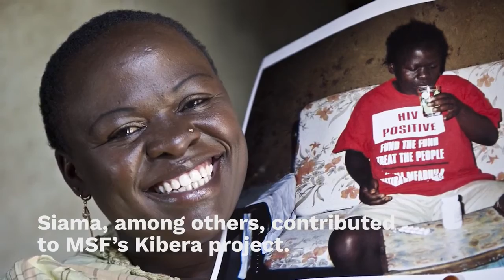KENYA Souvenirs from Kibera Siama's story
Your Comments  And Likes is Your  Feedback.
We Deliver Free Medical Facility to the World .
''WHO WE ARE ?WE ARE MSF DOCTOR WITHOUT BORDERS  ''

Médecins Sans Frontières (MSF; pronounced [medsɛ̃ sɑ̃ fʁɔ̃tjɛʁ] (About this soundlisten)), sometimes rendered in English as Doctors Without Borders, is an international humanitarian medical non-governmental organisation (NGO) of French origin best known for its projects in conflict zones and in countries affected by endemic diseases. In 2019, over 35,000 personnel—mostly local doctors, nurses and other medical professionals, logistical experts, water and sanitation engineers and administrators—provided medical aid in over 70 countries.[2] Private donors provide about 90% of the organisation's funding, while corporate donations provide the rest, giving MSF an annual budget of approximately US$1.63 billion.[3]

Médecins Sans Frontières was founded in 1971, in the aftermath of the Biafra secession, by a small group of French doctors and journalists who sought to expand accessibility to medical care across national boundaries and irrespective of race, religion, creed or political affiliation.[4] To that end, the organisation emphasises "independence and impartiality", and explicitly precludes political, economic, or religious factors in its decision making. For these reasons, it limits the amount of funding received from governments or intergovernmental organisations. These principles have allowed MSF to speak freely with respect to acts of war, corruption, or other hindrances to medical care or human well-being. Only once in its history, during the 1994 genocide in Rwanda, has the organisation called for military intervention.

MSF's principles and operational guidelines are highlighted in its Charter,[5] the Chantilly Principles, and the later La Mancha Agreement.[6] Governance is addressed in Section 2 of the Rules portion of this final document. MSF has an associative structure, where operational decisions are made, largely independently, by the five operational centres (Amsterdam, Barcelona-Athens, Brussels, Geneva and Paris). Common policies on core issues are coordinated by the International Council, in which each of the 24 sections (national offices) is represented. The International Council meets in Geneva, Switzerland, where the International Office, which coordinates international activities common to the operational centres, is also based.

MSF has general consultative status with the United Nations Economic and Social Council. It received the 1999 Nobel Peace Prize in recognition of its members' continued efforts to provide medical care in acute crises, as well as raising international awareness of potential humanitarian disasters.[7] James Orbinski, who was the president of the organization at the time, accepted the prize on behalf of MSF. Prior to this, MSF also received the 1996 Seoul Peace Prize.[8] Joanne Liu has served as the international president since 1 October 2013.

Médecins Sans Frontières/Doctors Without Borders